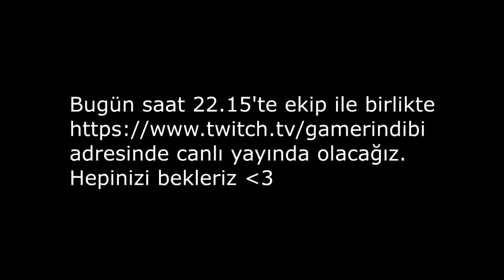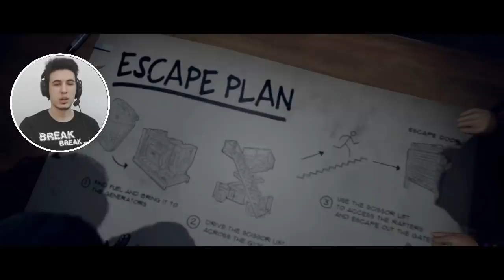KATİLİN YARDIMCILARI PİS ÖRÜMCEKLER ! LAST YEAR THE NIGHTMARE TÜRKÇE